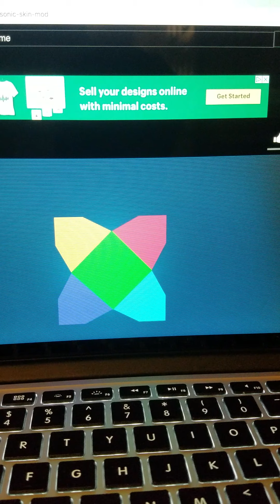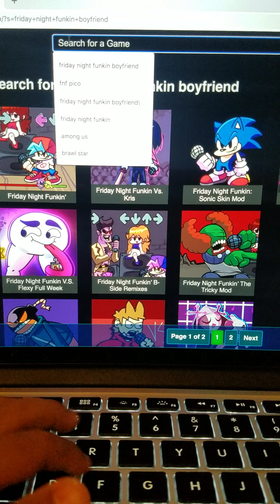April 15, 2021